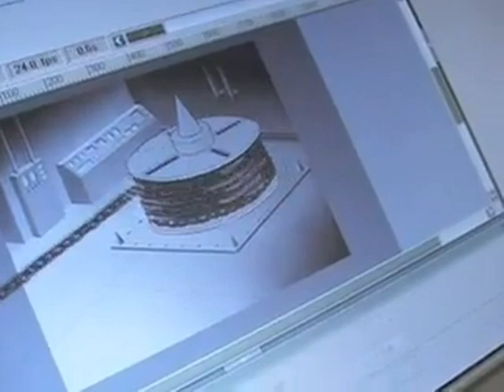しりあがり寿『SMロボ シバラレダイン』メイキング Shiriagari Anime making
しりあがり寿がnifty NeoM rePublic でweb連載していたロボットアニメ『SMロボ シバラレダイン』の制作風景です。

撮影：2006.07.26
撮影・編集：あきやまみみこ